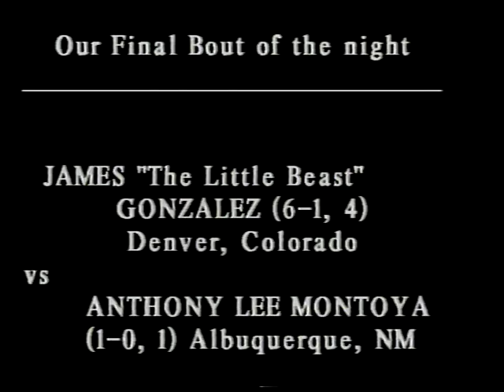JAMES GONZALEZ vs ANTHONY LEE MONTOYA - Pro Boxing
Jr. Welterweight bout set for 4 rounds.  James "The Little Beast" Gonzalez travels from Denver, CO to face Albuquerque's Anthony Lee Montoya in Las Vegas, New Mexico. October 10, 1998. Henry Tafoya & Dan Sisneros with the Live broadcast from ringside. From episode #99-01 of The 8-Count Boxing Hour.